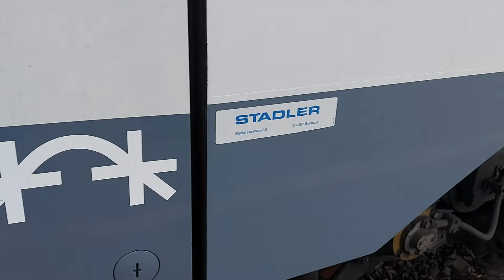Kék Flirt Közelről